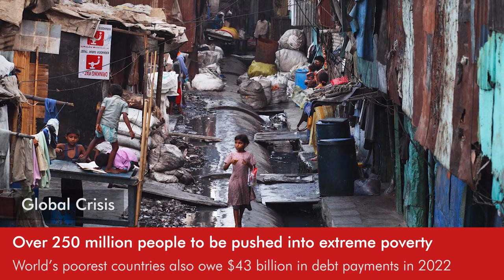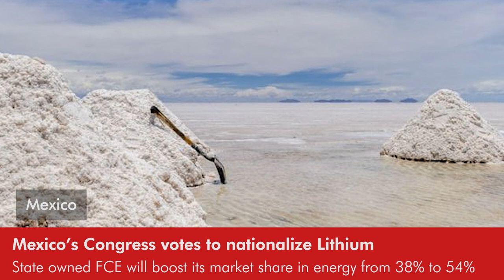Daily Round-up| Oxfam: COVID-19, inequality, rising food prices drive severe poverty & other stories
In today’s episode of the Daily Round-up, we look at a report by Oxfam International on extreme poverty fueled by the COVID-19 pandemic, global inequality and rising food prices; rising deaths among unhoused people across US cities in circumstances of aging,  isolation and a lack of care; the persecution of a teachers’ union president, Mbongwa Dalmini, by police forces in Swaziland during a labor dispute in the public sector; and a key proposal passed by the lower house of Mexico’s congress to nationalize lithium reserves as part of a broader push by President AMLO to roll back private control over the energy sector.